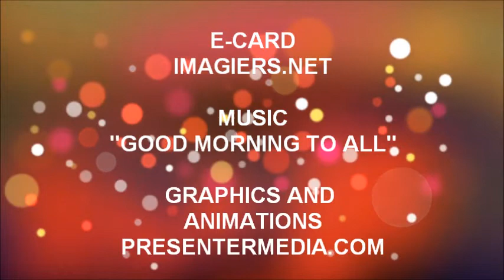ALLES GUTE ZUM GEBURTSTAG GINO